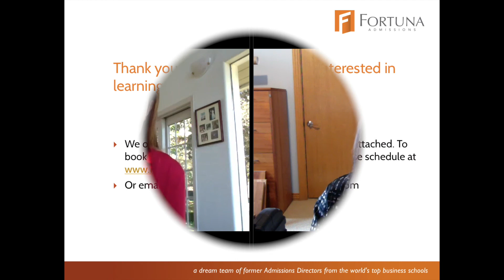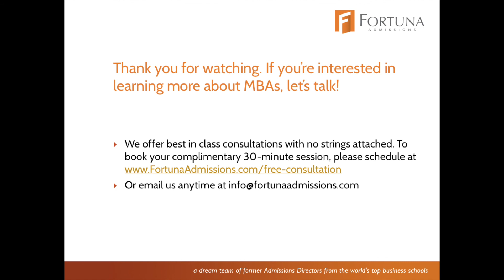How to Use LinkedIn to Improve Your MBA Strategy. With Caroline Diarte Edwards and Sharon Joyce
In this video: Caroline Diarte Edwards, Former Director of MBA Admissions & Financial Aid, INSEAD and Sharon Joyce, Berkeley Haas Former Associate Director of Admissions.

LinkedIn, like all social media platforms,  can help or hurt your MBA application process, depending on how you use it. Take these expert tips to heart as you prepare your application and begin to make contacts and connections within the world of business school.

If you would like to talk more about your MBA application, please set up a free consultation